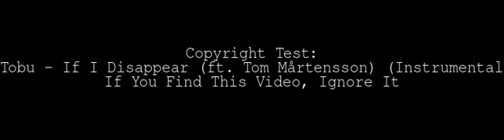Tobu If I Disappear ft Tom Mårtensson Instrumental